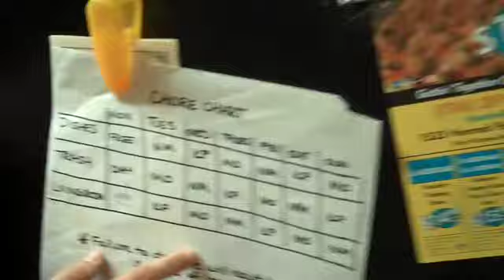Ultimate Blog Crushers -- Matt's Crib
This is how America views the English.